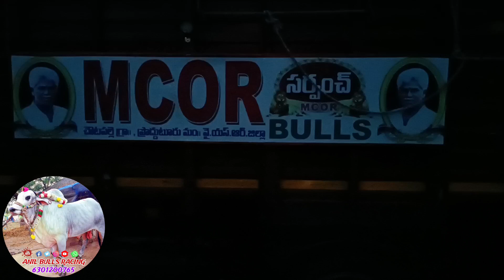MCOR bulls సీనియర్ శ్రీఅవధూతకొండయ్యస్వామి మార్తల చంద్ర ఓబుల్ రెడ్డి చౌటపల్లిప్రొద్దుటూరురూరల్ మండలం